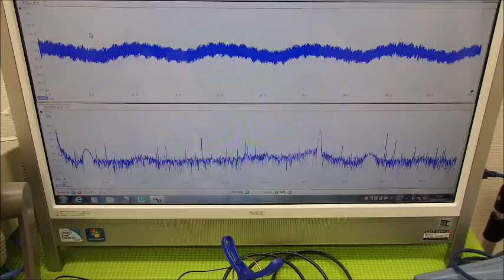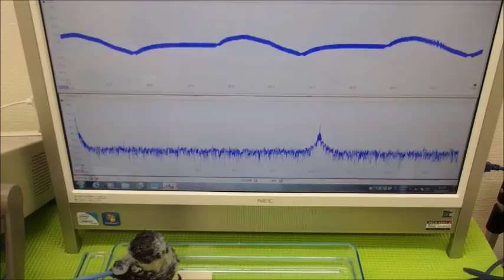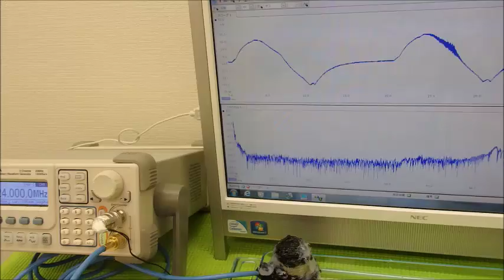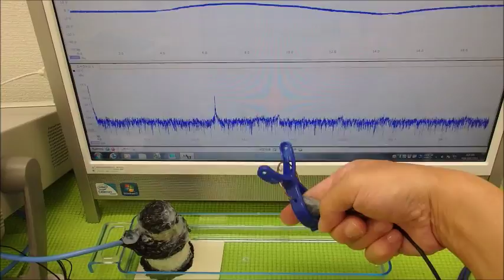音圧測定装置：超音波テスターを利用した実験動画